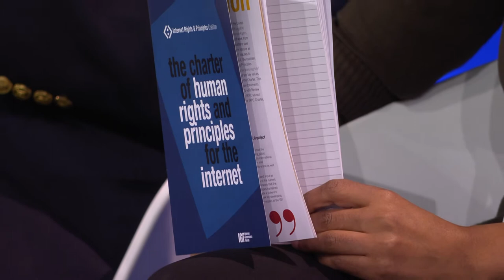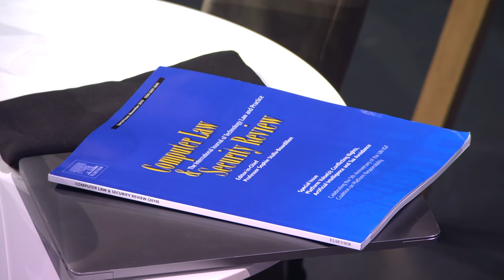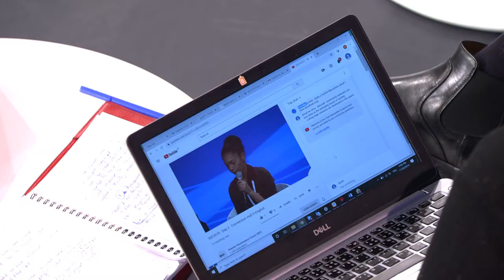IGF 2019 - Day 3 - Convention Hall II - Dynamic Coalitions - Spanish